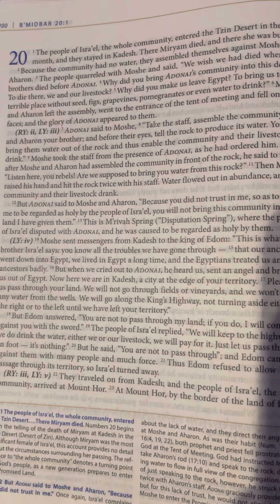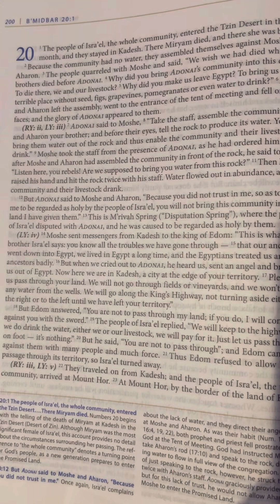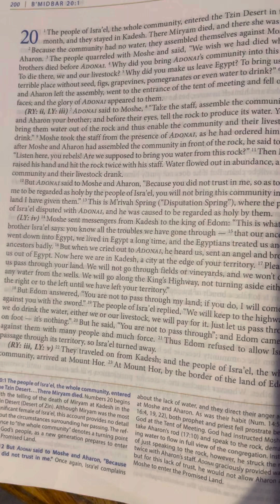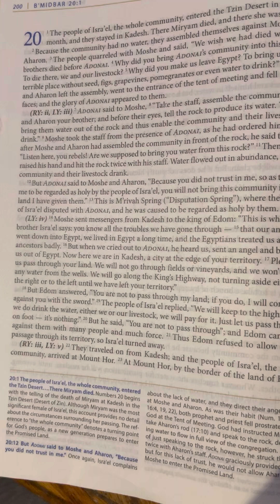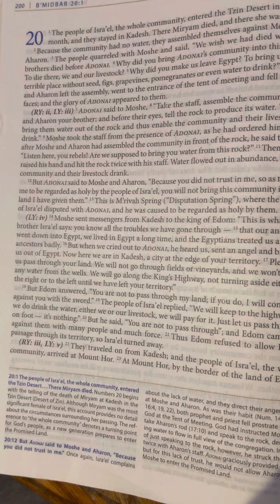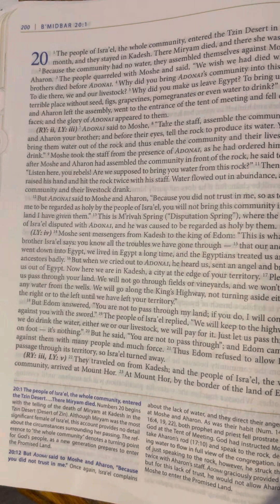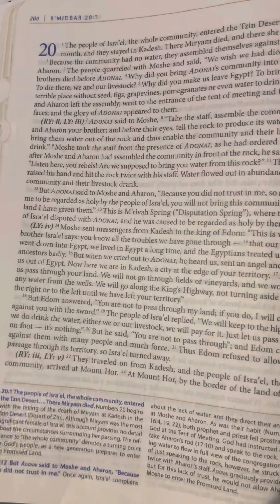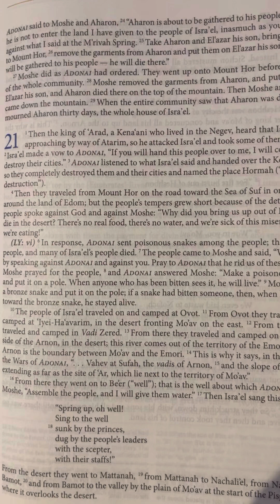Numbers 20 | Tanakh/Old Testament | CJB | Complete Jewish Bible